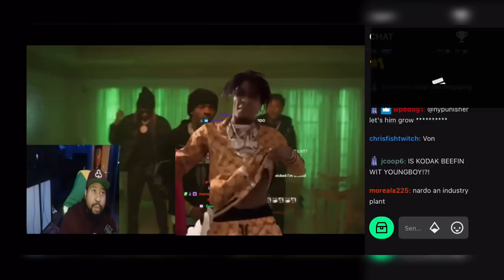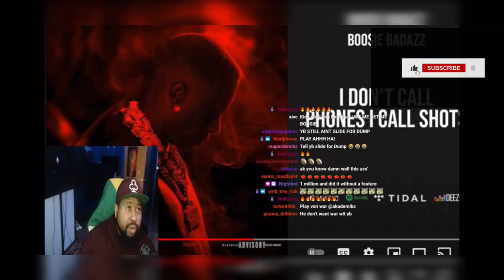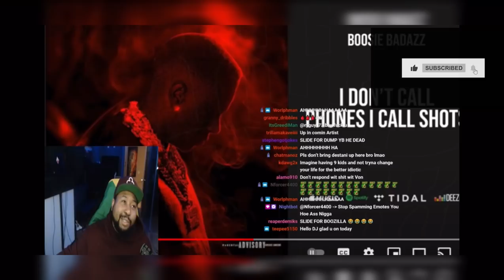DJ Akademiks Reacts to Boosie's Response to Youngboy! Should we Bring Meek Back?